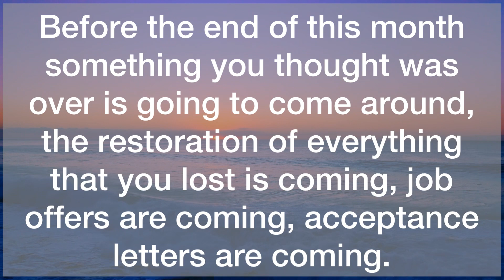💌This Is The Last Time You Will Ever Be…